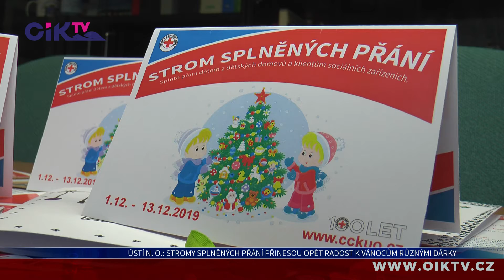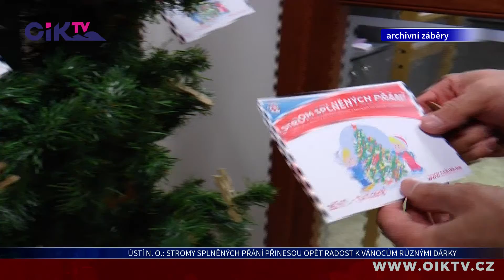Ústí nad Orlicí: Stromy splněných přání přinesou opět radost k Vánocům různými dárky